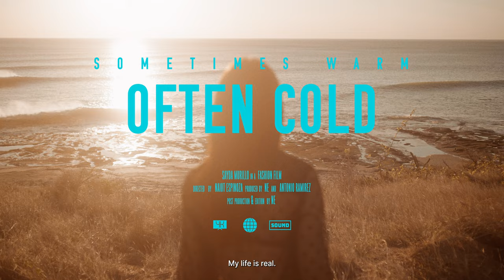Sometimes Warm, Often Cold | Shot on the Sony A7SIII | A Cinematic fashion film with Sayda Murillo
Step into the world of high fashion with our latest video, A Cinematic Fashion Film Featuring Sayda Murillo." Shot on location at the stunning Gran Pacifica Beach in Nicaragua, this video captures the perfect blend of natural beauty and high fashion.

In this cinematic fashion film, you'll be mesmerized by the breathtaking landscapes, the shimmering Pacific Ocean, and the stunning beauty of our model, Sayda Murillo. With a range of stylish outfits, Sayda showcases the latest fashion trends while taking you on a visual journey through the beauty of Nicaragua.

But this video is more than just a visual feast - it's also a must-watch for anyone interested in the intersection of beauty, fashion, and culture. With its engaging storyline, captivating soundtrack, and stunning visuals, "Sometimes Warm Often Cold: A Cinematic Fashion Film Featuring Sayda Murillo" is the perfect video to share with your friends and followers.

So if you're looking to immerse yourself in the world of high fashion, or just want to experience the raw beauty of Nicaragua, hit the play button and join us on this unforgettable journey.

Poem: Naiot Espinoza
Production, Filmed & Edited : Naiot Espinoza
Co produced with : Antonio Ramirez
Model :Sayda Murillo
Voiceover : Daniela Sevilla